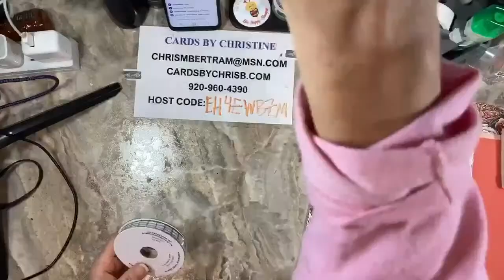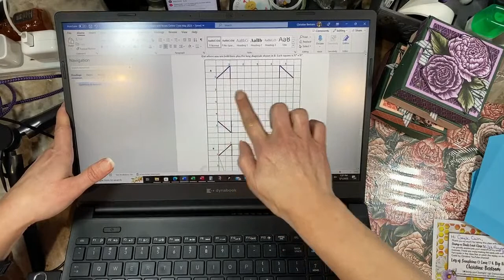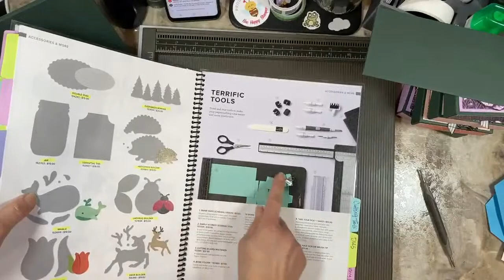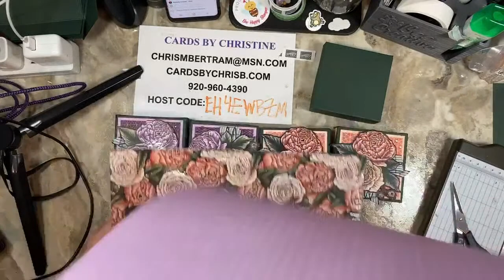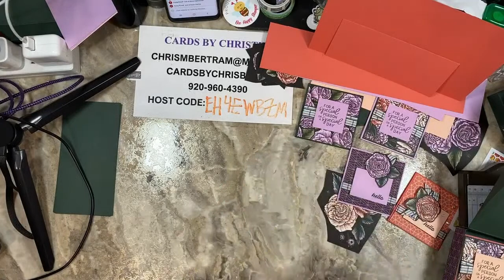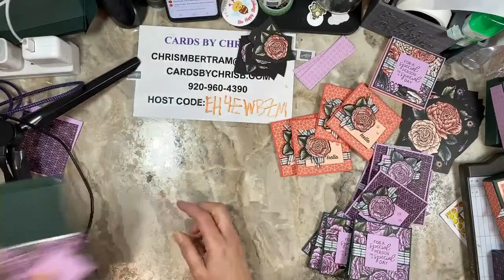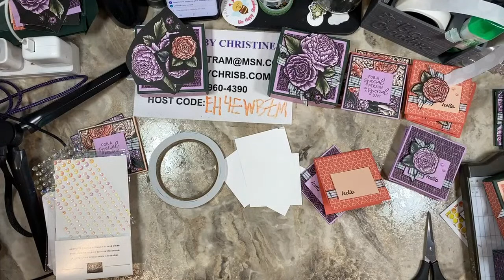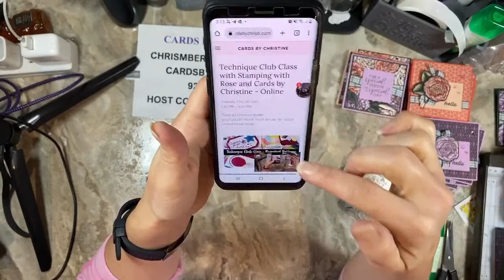Favored Flowers Stamp A Stack of Boxes and Cards with Cards by Christine